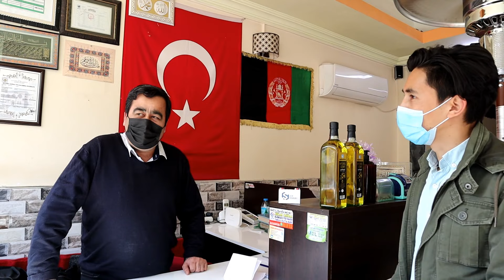مستند از وضعیت زندگی افغانها در ترکیه - Documentary from Afghan Immigrants in Turkey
در این برنامه گزارشی آماده کرده ایم در مورد وضعیت زندگی مهاجرین افغان  در درکیه در شهر آنکارا. همجنان دیدگاه مردم عادی ترکیه را نیز در مورد مهاجرین افغان پرسیده ایم.
منطقه  دش کاپی شهر آنکارا محل زندگی مهاجین افغان است که اکثر شان مشغول کارهای شخصی هستند، بغضی شان دکانداری میکنند، بغضی شان، هوتل و یا رستورانت دارند و بغضی دیگر شان نیز در روی سرک کار میکنند.
Camera 📷: Ali Sadaqat
Director: Asad Danish